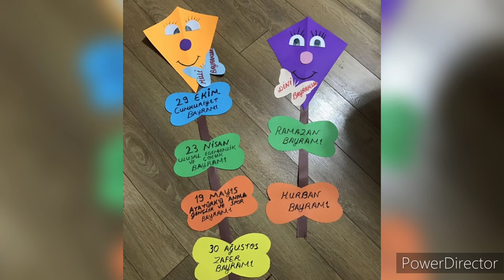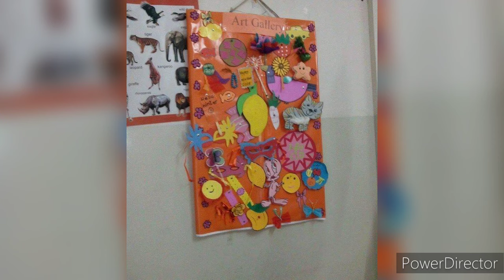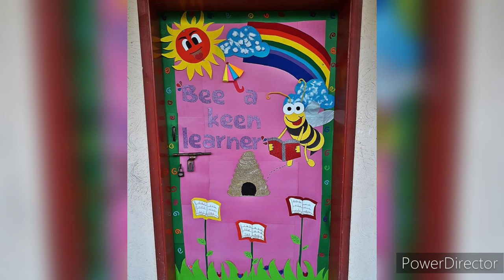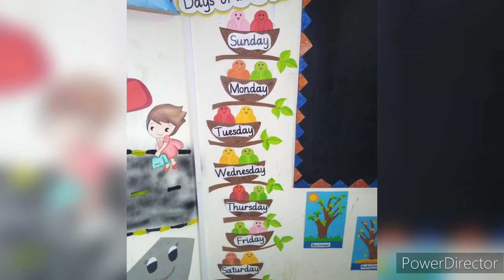Preschool decoration ideas/Classroom decoration design/wall decoration ideas/door decoration ideas